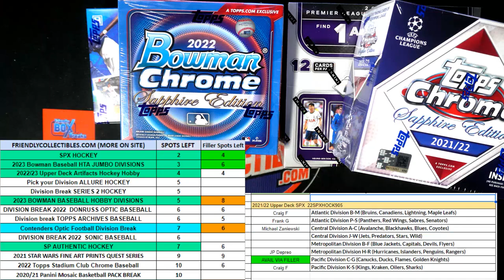Filler B for 23PRIZMBSK101